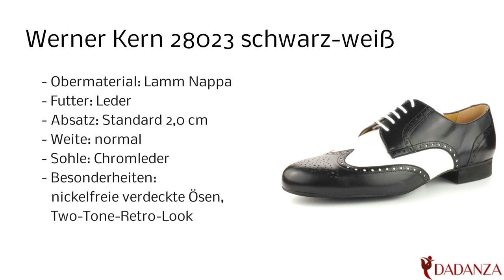Werner Kern 28023 schwarz weiss - Herren Tanzsch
Diesen "Werner Kern 28023" Herrn Tanzschuh in schwarz-weiß finden Sie